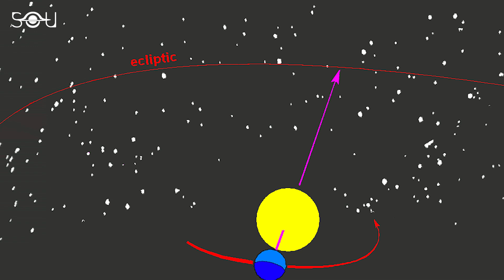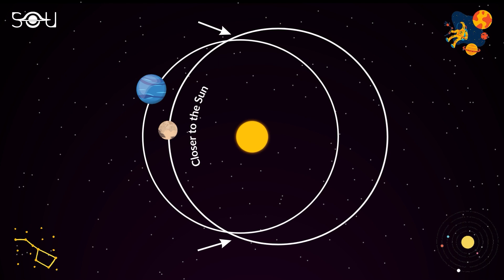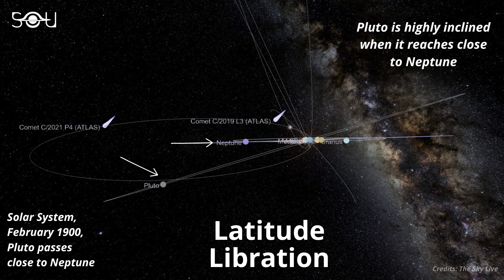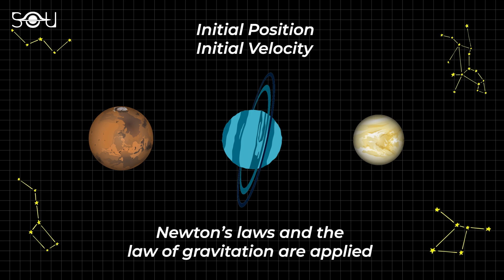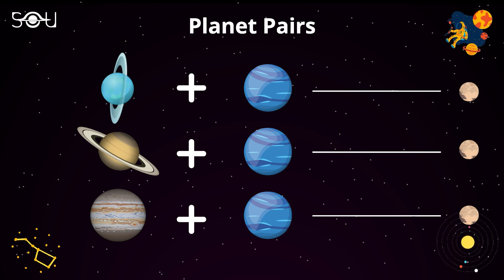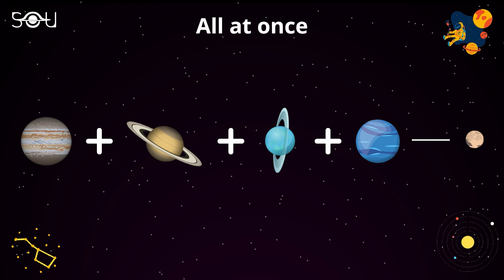Astronomers Answer When Will Pluto Collide With Neptune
Pluto's weird orbit was one of the main reasons why it got demoted to the status of a dwarf planet. Three things about its orbit make it an oddball among the planets: Firstly, it's highly inclined to the ecliptic. Pluto's inclination to the ecliptic is 17º, way more than any planet in the solar system. Secondly, the orbit is highly elliptical. And finally, it takes Pluto a whopping 248 Earth years to complete one revolution around the Sun.

Pluto also crosses Neptune's orbit, and astronomers have long wondered why don't the two celestial bodies collide? Some simulations predict that Pluto should have collided with Neptune or escaped the solar system. So what's keeping Pluto stable in its technically chaotic orbit?

The 13th episode of the Sunday Discovery Series answers these questions.

Created By: Rishabh Nakra and Simran Buttar